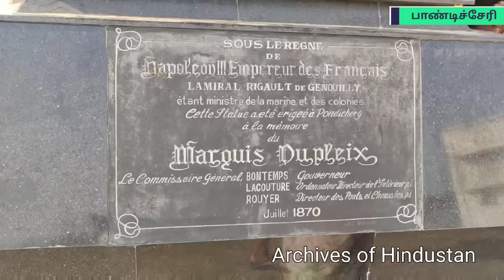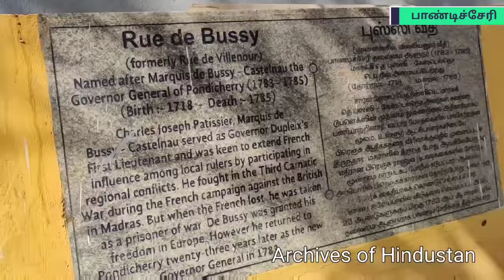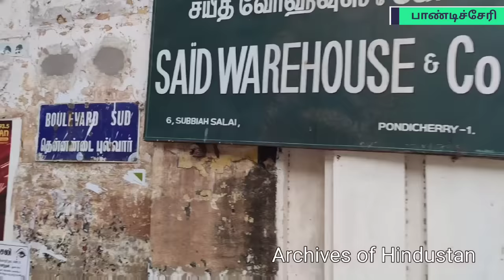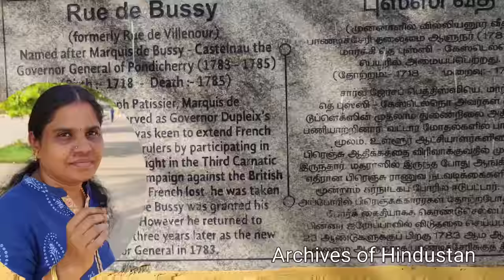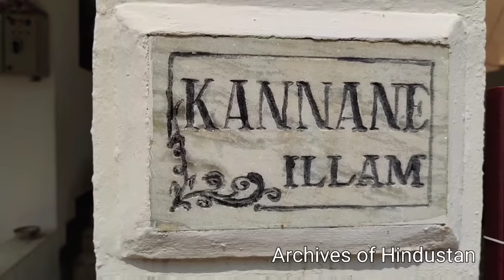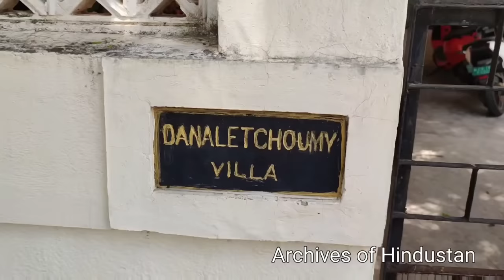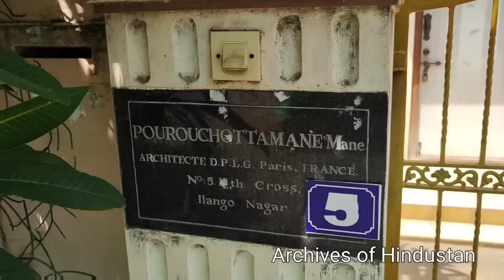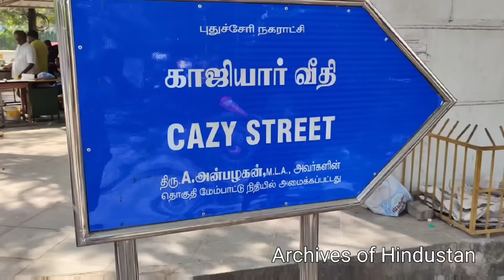புதுச்சேரி மக்களுக்கு பிரெஞ்சு குடியுரிமையும் இருக்கா? சில ஆச்சர்யங்கள் | Les Français à Pondichéry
பாண்டிச்சேரி மக்களுக்கு பிரெஞ்சு குடியுரிமையும் இருக்கிறதா ? எப்படி கிடைத்தது? தெளிவான விளக்கம்..
Citoyenneté française pour les habitants de Pondichéry

How can the people of Pondicherry hold French citizenship?

Pondicherry Tamils , pondicherry French citizenship , puducherry french ,  french India ,